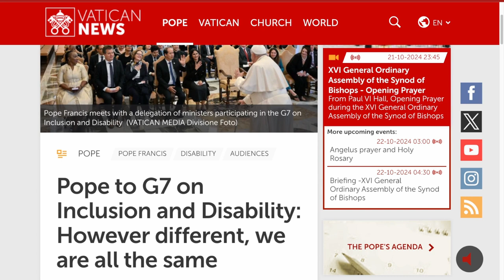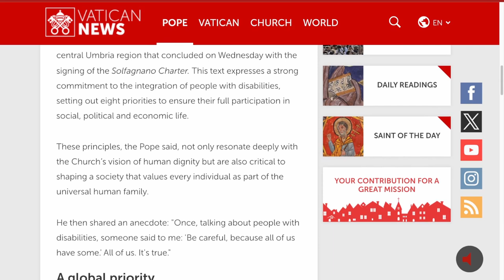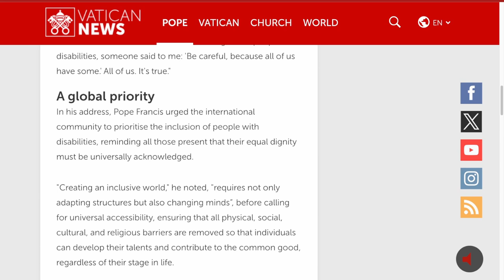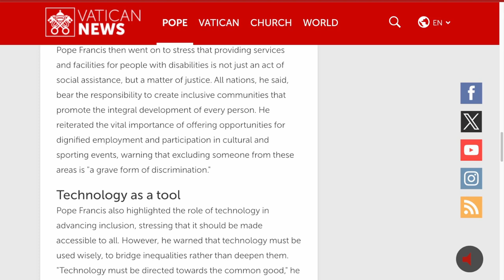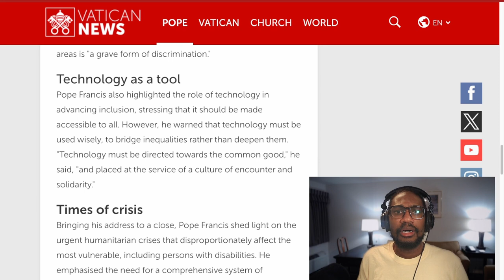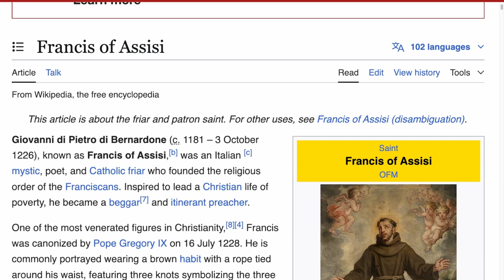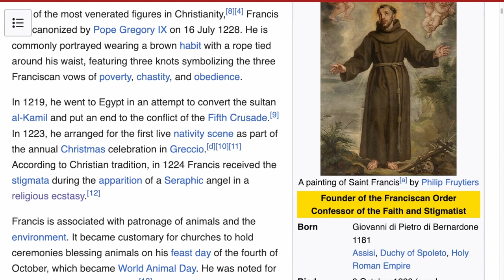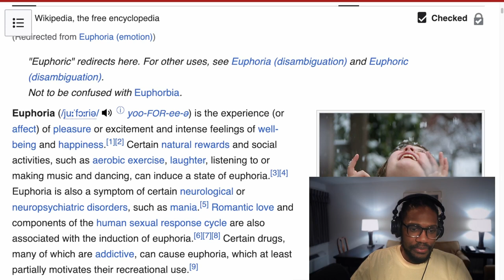I Believe Pope Francis Practices Religious Ecstasy